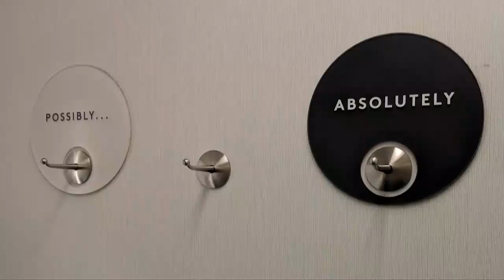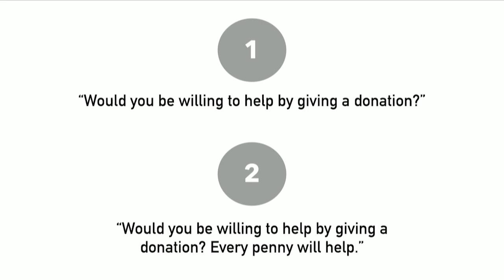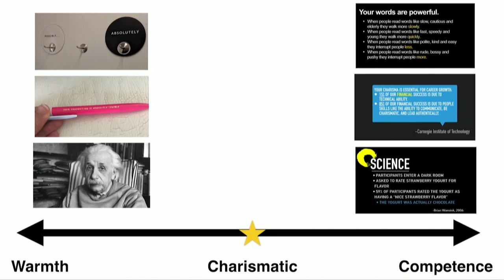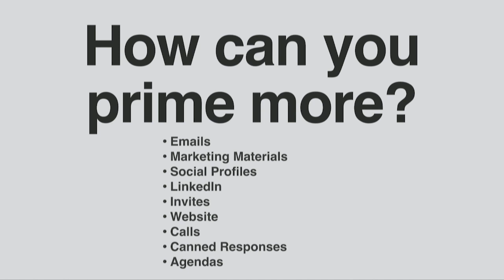Vanessa Van Edwards: The Science of Charisma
When you walk into an important meeting or event how can you make sure you are memorable, charismatic and influential? In this talk, Vanessa Van Edwards of @ScienceOfPeople will review the Science of Charisma.

See what's in our Bridging the Gap Curriculum here (full content is exclusive to PPA members only)